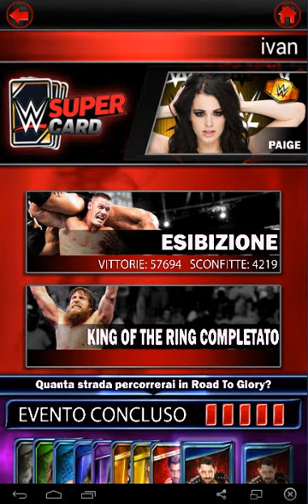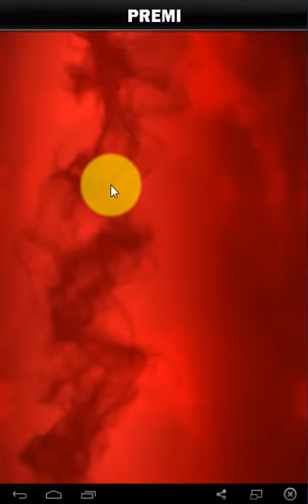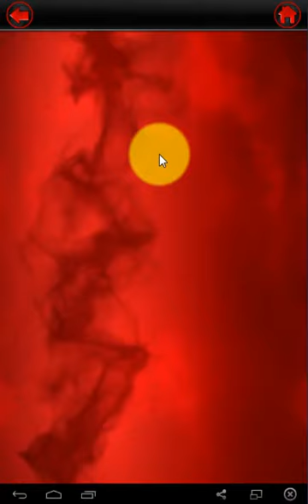WWE Supercard Ep. #21: The Impossible KOTR Match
Watch this impossible and unlucky match...
This cost me the win at the Semifinal :(